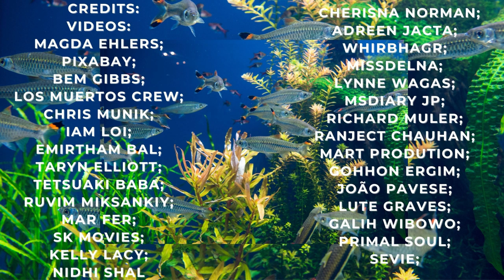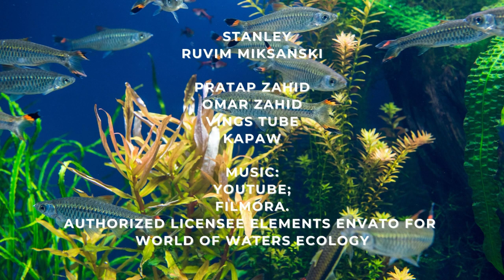[2021]💦🦀🐟🐠 Music for Work And Studying Aquariums and Marine Corals for Concentration.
This video is intended for people, who like happy music, Watching videos of Marine Carais and Fish under the sea, in addition to excellent music, it is as if you had a giant aquarium in your home or office, for you to relax. Sleeping, working, studying, or doing nothing, a nice tip, is to put this video as a protective screen on your computer, and imagine yourself with an aquarium in the room
Help us to promote the channel and buy at our Store.
1) - Aliexpress - Pot it fidget
Amazon - Pot it fidget
2) - Aliexpress - Aquariums
Amazon - Aquariums
3) - Aliexpress - Pillows
4) - Aliexpress - Humifiers
5) - Aliexpress - Fishing Accessories
6) - Aliexpress - Fishing Reels
7) - Aliexpress - Electric Scooter Motorcycle
8) - Aliexpress - Bikes
9) - Aliexpress - Posture Corrector
10) - Aliexpress - Clocks
Hi, thank you for visiting the WWECO -World of Waters Ecology Channel, we are making music to relax, to work, to study, etc. All songs on the Channel are selected, licensed original songs. And that can be used in accordance with the YouTube usage policy. We have all kinds of music, we are like a florist who goes every morning to collect flowers in your garden, to deliver you a beautiful bouquet, the goal is to delight you and make your life happier and more peaceful, we are passionate about music and for aquatic life and we will always share images about these subjects that can bring you contentment and serenity.
We seek to provide, Relaxing through music therapy, musical relaxation, allowing you to have good sleep, musical relaxation to reduce your day-to-day stress.
Credits:
The songs are protected by copyright, so be informed about the form of licensing.
 Music and Movies:
Aquatic life - Aquarium tips for fish and ecology lovers